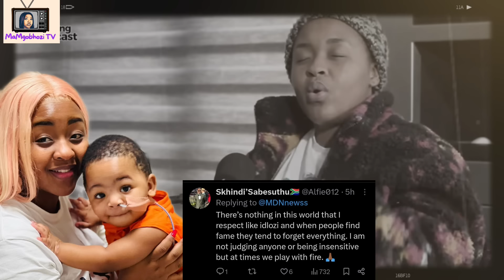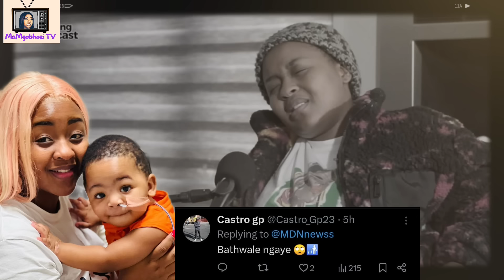Gogo Skhotheni Explaining Late Son’s Illness While Social Media Blames Her|RIP Monde Jnr Shange